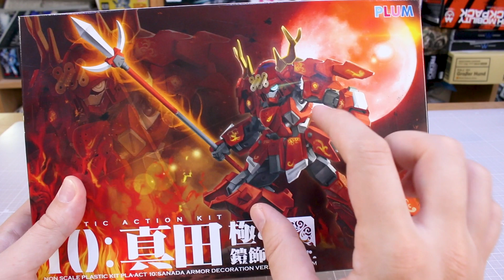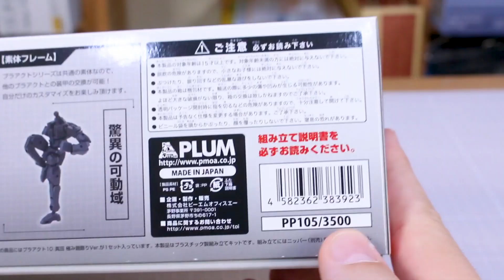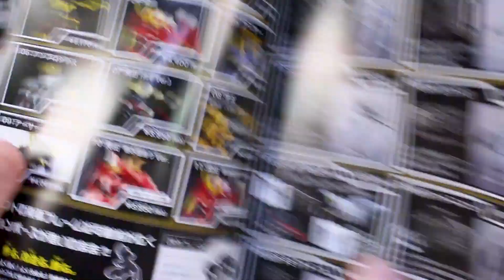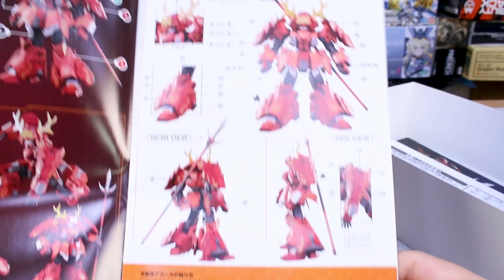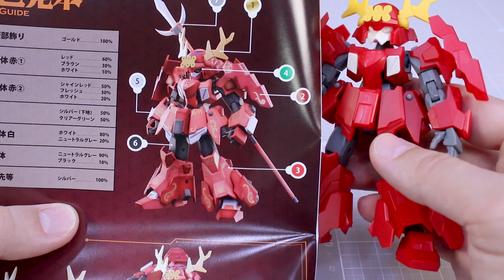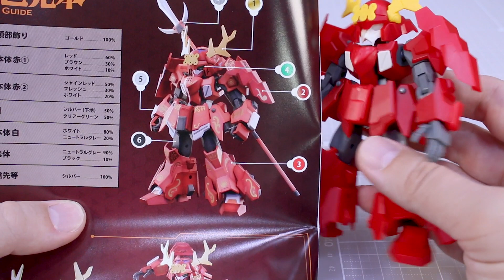PLA-ACT 10: Sanada Extreme Armor Decoration Ver. - Plum UNBOXING and Review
Here's the Sanada Extreme Armor Decoration Version from Plum's PLA-ACT line! These cool little samurai mecha have some great designs!